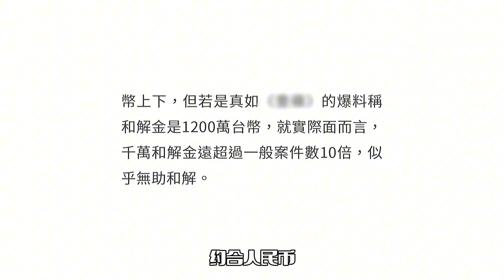炎亚纶出庭受审！希望尽快和解，耀乐开价被曝光